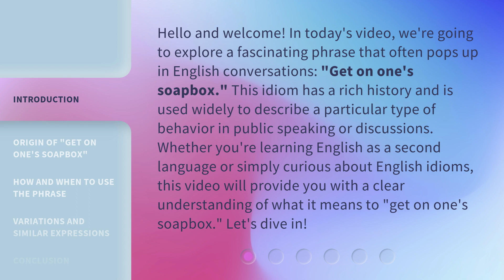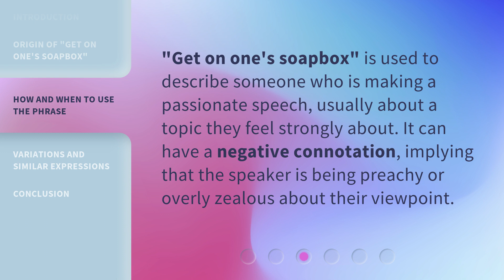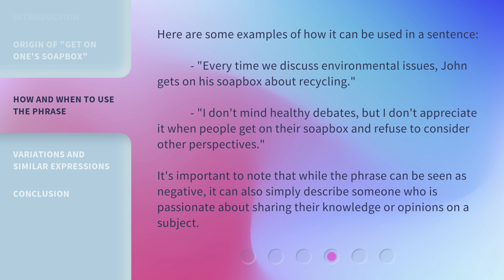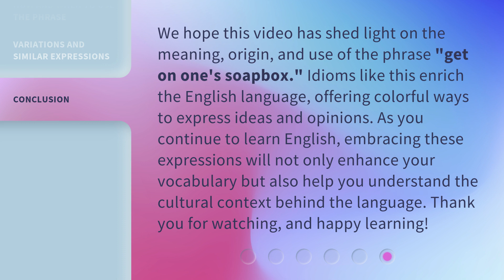Unpacking the Phrase: "Get on One's Soapbox"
Unboxing the Phrase: 'Get on One's Soapbox' • Join us as we delve into the origins and meaning behind the popular phrase 'Get on One's Soapbox'. Discover the fascinating history and how it is used in modern language.

00:00 • Introduction - Unpacking the Phrase: "Get on One's Soapbox"
00:41 • Origin of "Get on One's Soapbox"
01:32 • How and When to Use the Phrase
02:23 • Variations and Similar Expressions